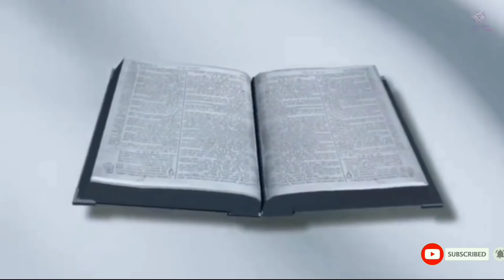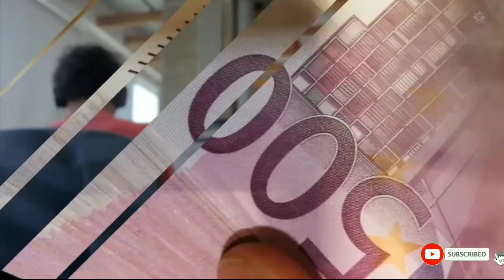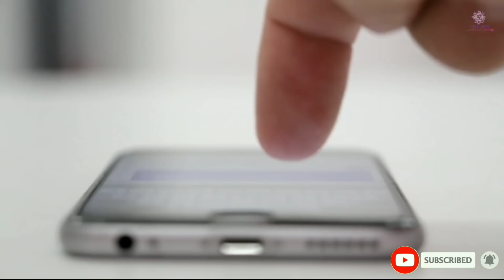बड़े से बड़ा काम सिर्फ चार दिन में हो जाएगा गाड़ी बंगला बैंक बैलेंस मान सम्मान सब मिलेगा करके देखो कमाल